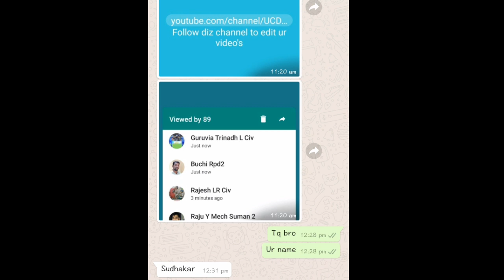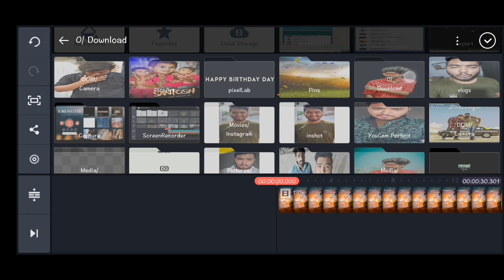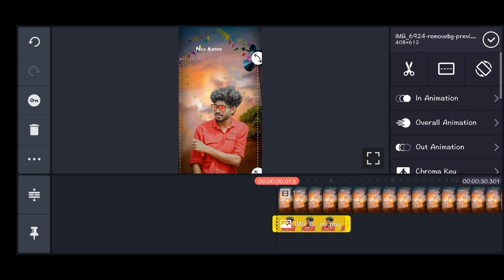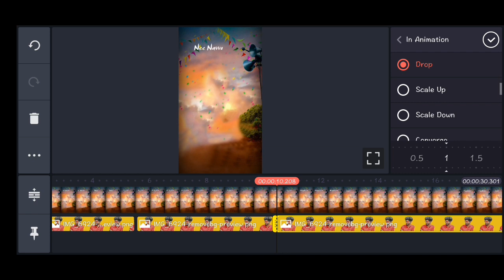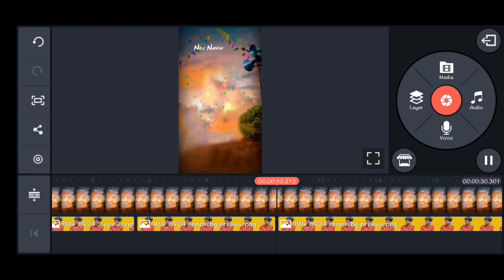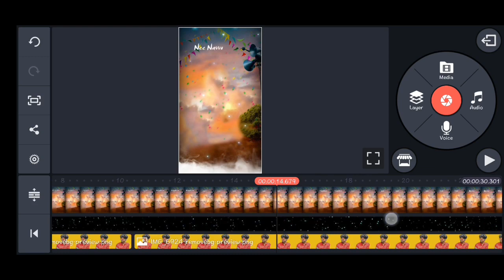Nee kannu neeli samudram Song Whatsapp status Editing | Asif MA